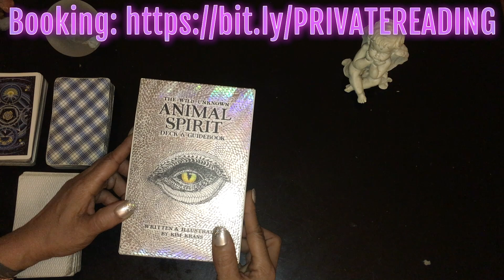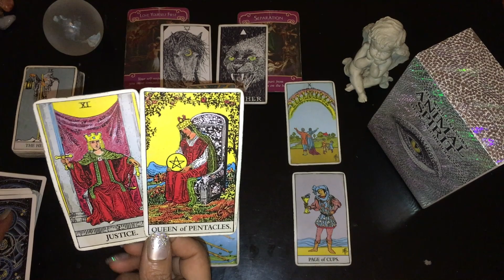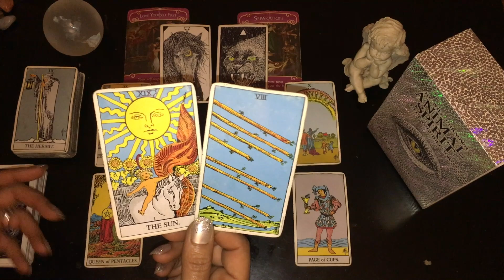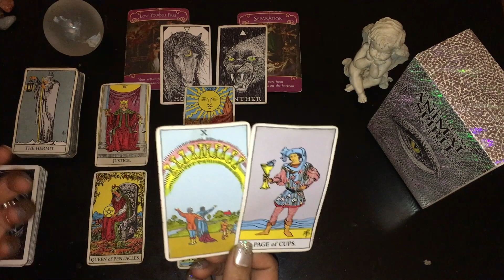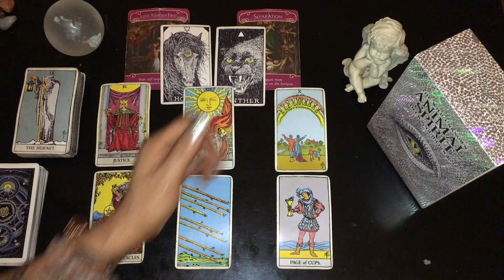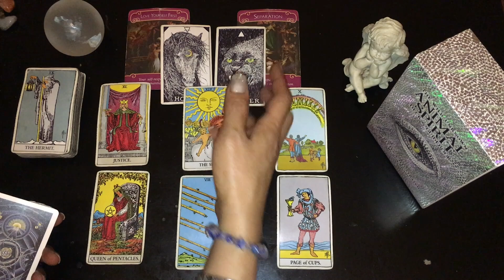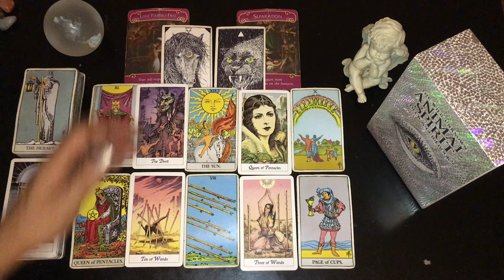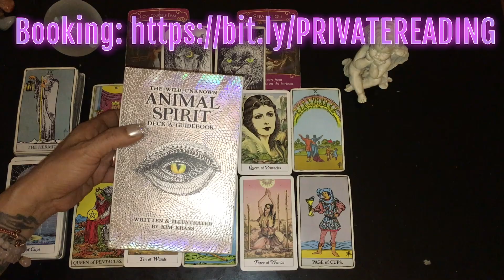LIBRA LOVE Mar. 29th-Apr. 5th 2020: You both handle your business & the love stays strong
Become a Member for just $0.99 a month and access exclusive videos, custom emojis & shoutouts for Members

This is the March 29th-April 5th Love Tarot reading for anyone with Sun, Moon, Rising, Venus or Mars in AIR sign of LIBRA.

JEWELRY - Copper Bracelet with Amethyst Crystal - MyFrequencyNYC (handcrafted jewelry)

TAROT & ORACLE DECK AMAZON WISH LIST